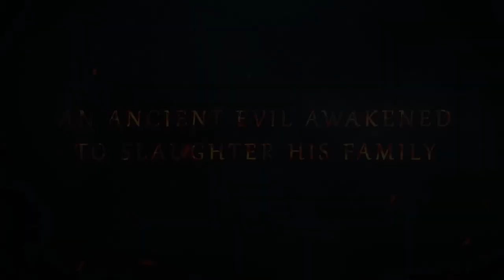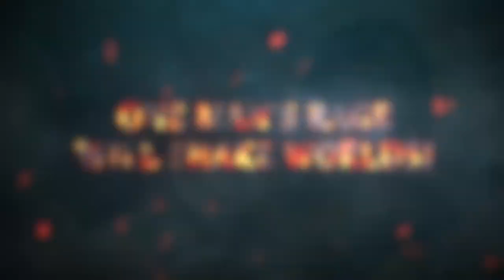Time-Lapse Drawing MR. FANTASTIC!